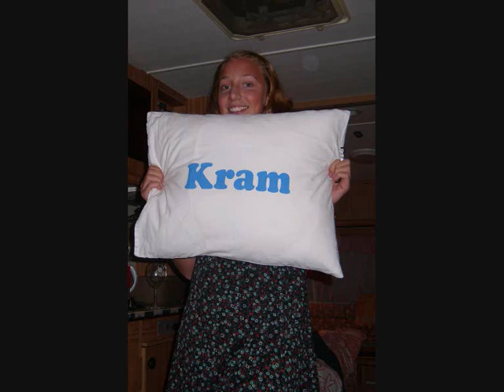love between best friends 2 lisa nilsson